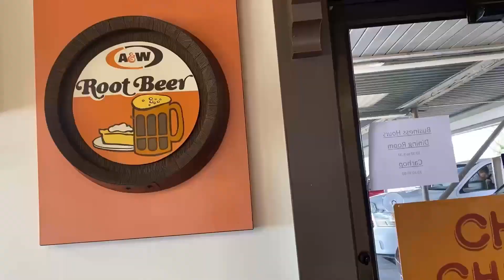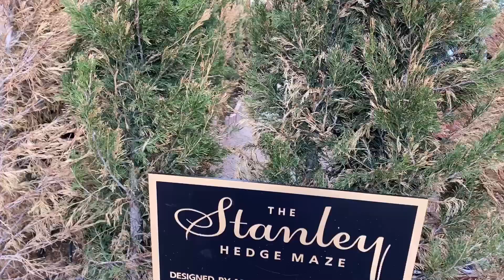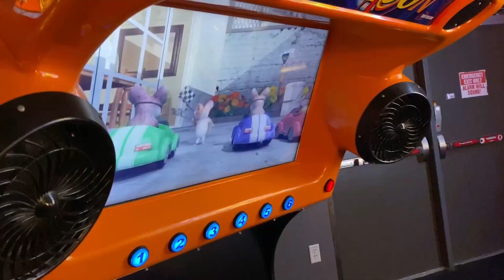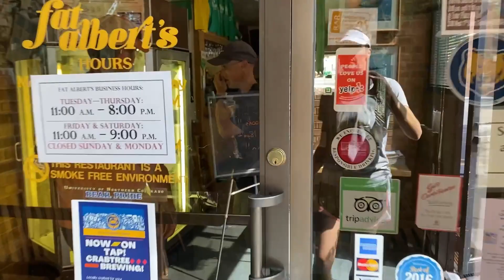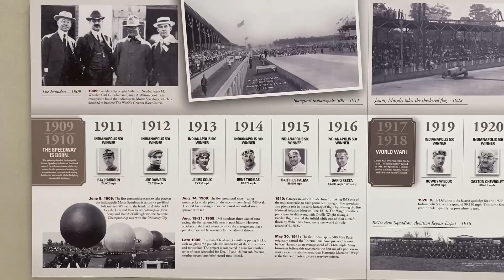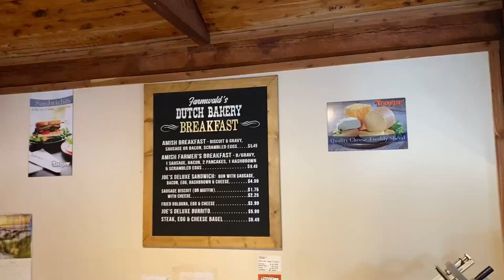Colorado Road Trip 2021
Family Road Trip 2021